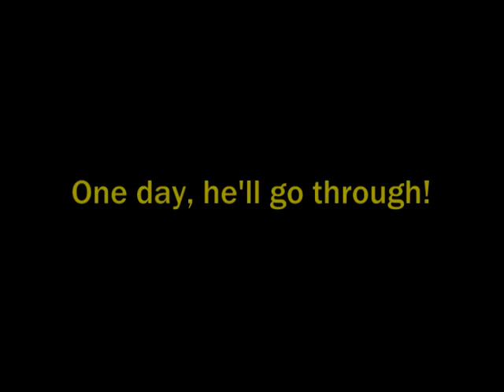The Winston Show: Hula Hoop Play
I begin the process that hopefully will one day allow me to get my horse to go through a hula hoop.